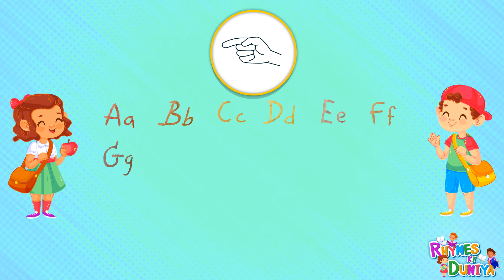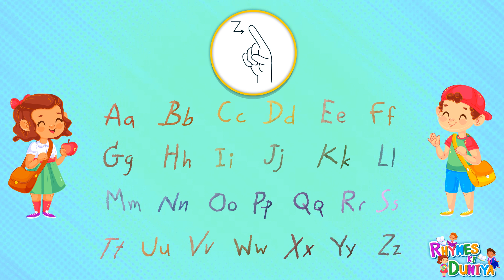ABCD, Alphabets, A for apple B for ball, A to Z kids learn, English Varnmala, Kids rhymes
abc song
 abcd
 alphabet songs
 A for Apple B for ball
Atoz alphabet
English varnamala
 Hindi varnmala
alphabets
alphabet song
Phonics
songs
learn
ABCD songs
ABCD song for childrens
children songs
animation songs